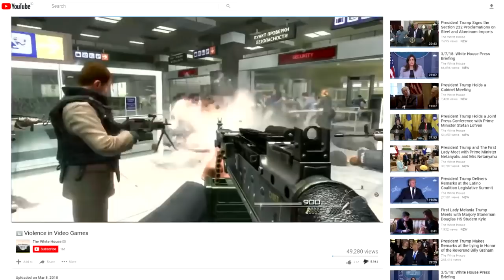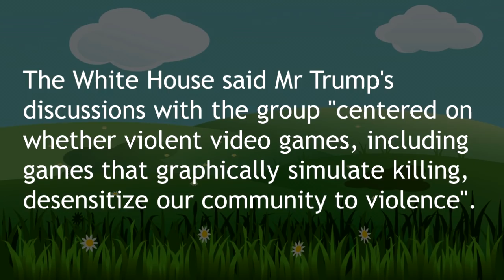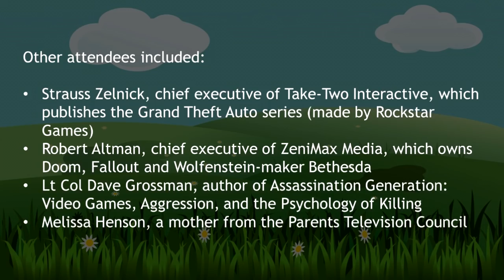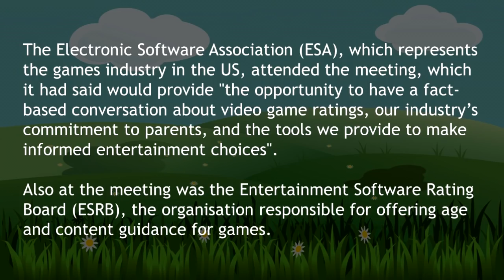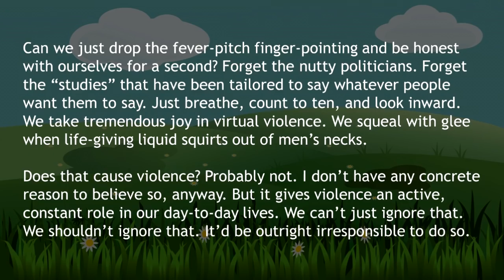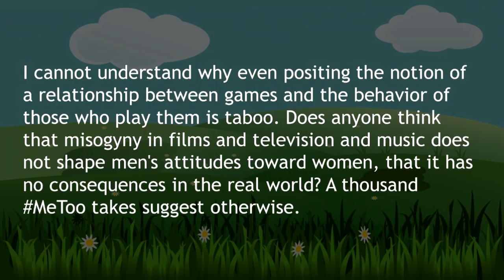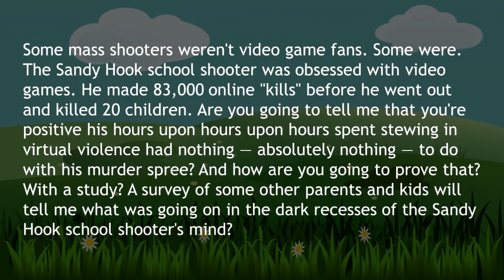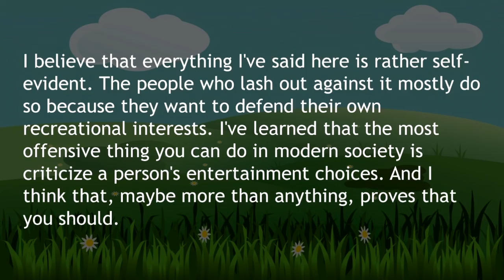I Just Want To Play Vidya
Just leave us alone, will you?

♥♥♥ SUPPORT ME! ♥♥♥
▼ Follow Muh Twitter!

★ CREDITS & RESOURCES ★
AVATARS: ChrisDarkerArt
SLIDES: PowerPoint 2016
MICROPHONE: Samson Q2U
GAME: Persona 5
CLIP: Black Lagoon

ARTICLE: GDC held a meeting about how loot boxes are censorship
ARTICLE: Are Video Games Breeding an Assassination Generation?
ARTICLE: Trump blames shootings on video games, but some games are still too graphic
ARTICLE: Why aren't we discussing video game violence?
ARTICLE: Video Games don't cause violence, but they're problematic
ARTICLE: Why can't we admit that violent video games are sick?